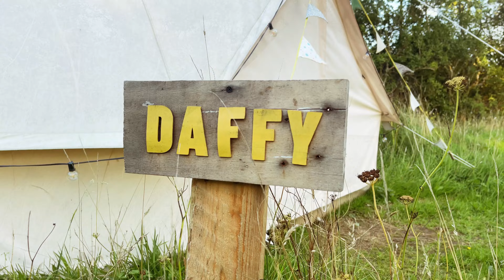Descoperă Cornwall și Snowdonia: Călătorie în Familie | Episodul 1 | Vlog Wheel, Walk and Travel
Descoperă Cornwall și Snowdonia în prima noastră serie de vloguri, începând cu o incursiune în campingul Pithead din Exeter. Află ce oferă acest loc pitoresc și cum a decurs drumul nostru. Începem aventura în campingul Pithead din Exeter, un refugiu naturist ce promite o escapadă de neuitat.

⏰ Orar:
Plecare din Coventry la 9:30. Sosire în Exeter la 15:00, după un drum de trei ore marcat de trafic aglomerat.

💷 Tarife:
Cazarea a costat 20 de lire pe noapte, rezervată prin pitchup.com.

🛠 Facilități:
Campingul oferă parcare, un teren de tenis de câmp, mini-aragaz și opțiuni de încărcare USB eco-friendly prin panouri solare.

👍 Aspecte Pozitive:
Am fost impresionați de amabilitatea proprietarilor, facilitățile oferite și curățenia exemplară a toaletelor.

Dacă vreți să fiți parte din această aventură, dați un like și abonați-vă la canalul nostru, Wheel, Walk and Travel.